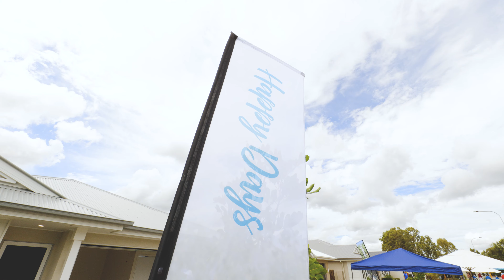Ingenia Lifestyle Bethania Open Day Feb 2021